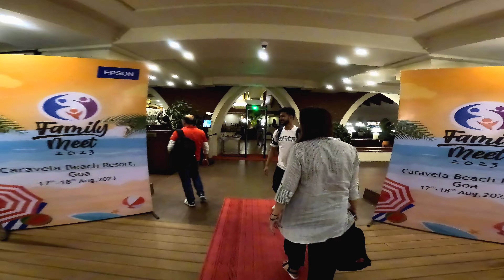CARAVELA BEACH RESORT GOA | South Goa Beach Resort Caravela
SPECIAL THANX TO NON COPY SONGS , NEFFEX, JPB HIGH, HARMONY, ZEPHYR,APART  for their non copy right songs for this vlog.

Caravela Beach Resort is a well-known luxury beachfront resort located in South Goa, India. As of my last knowledge update in September 2021, it was a popular destination for tourists seeking a relaxing and upscale beach vacation experience in Goa.

Here are some key features and information about Caravela Beach Resort:

Location: The resort is situated on the beautiful Varca Beach, which is known for its serene and less crowded atmosphere compared to some of the more popular beaches in North Goa.

Accommodation: Caravela Beach Resort offers a range of accommodation options, including rooms, suites, and villas. These accommodations are designed to provide comfort and luxury to guests.

Facilities: The resort typically provides a wide range of amenities and facilities, including swimming pools, spa and wellness center, fitness center, restaurants, bars, and conference facilities. Water sports and recreational activities are also available for guests.

Dining: The resort features multiple dining options, serving a variety of cuisines, including Goan, Indian, and international dishes. Guests can enjoy both fine dining and casual dining experiences.

Beach Access: One of the highlights of Caravela Beach Resort is its direct access to the pristine Varca Beach, allowing guests to enjoy the sun, sea, and sand conveniently.

Events and Weddings: The resort is often chosen as a venue for weddings, conferences, and other events due to its picturesque location and excellent event facilities.

Local Attractions: While staying at Caravela Beach Resort, guests can explore nearby attractions such as historic churches, wildlife sanctuaries, and the vibrant nightlife of Goa.